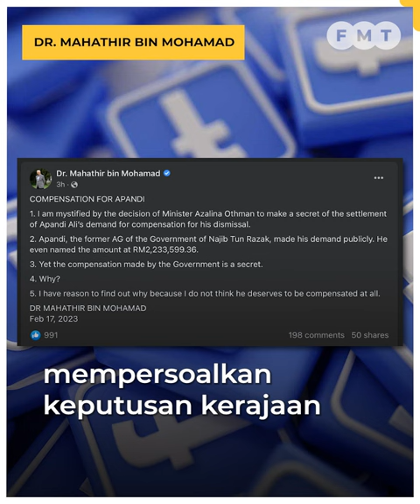Mengapa penyelesaian saman Apandi rahsia, soal Dr M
Bekas perdana menteri Dr Mahathir Mohamad mempersoalkan keputusan kerajaan merahsiakan terma dan syarat dalam penyelesaian saman sivil yang dikemukakan terhadapnya oleh bekas peguam negara Apandi Ali.